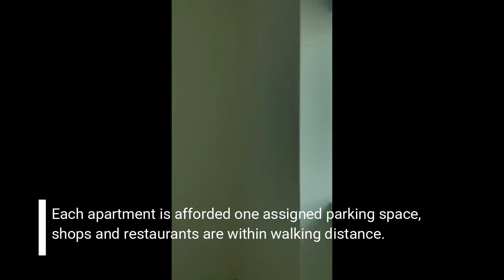Marasy One Bedroom Apartment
1 bedroom in al Marasy  - Corner Unit